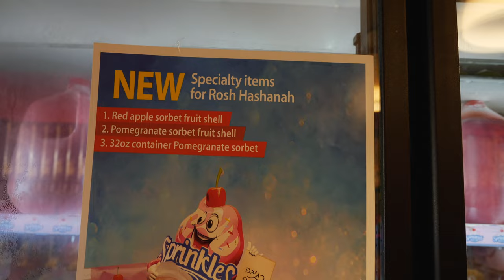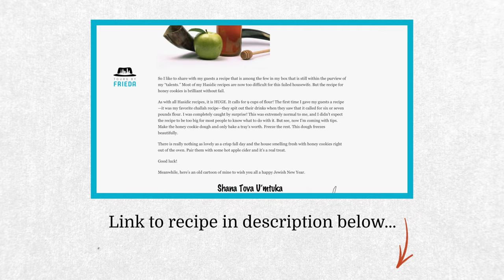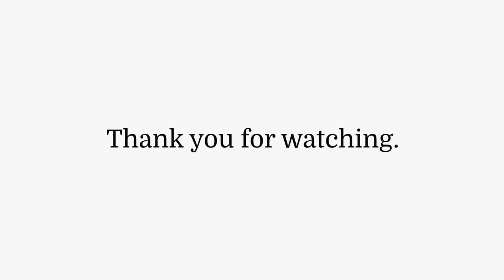HONEY and the Jewish New Year | HIGH HOLIDAYS in the streets of JEWISH BROOKLYN Ep 1.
Join me on a stroll through Jewish Brooklyn during the liveliest time of year: the high holidays! We'll see how the neighbor bursts to life with rapidly changing street scenes as we go from the Jewish New Year / Rosh Hashanah to the holiest day of the year / Yom Kippur, and then on to the festivities of Sukkos!

Today I am sharing a light-hearted visit on the eve of the Jewish new year. I am also sharing my honey cookie recipe, as mentioned in the video. Check back for more videos soon.

In the meantime, I wish you all a lovely new year and happy holidays!